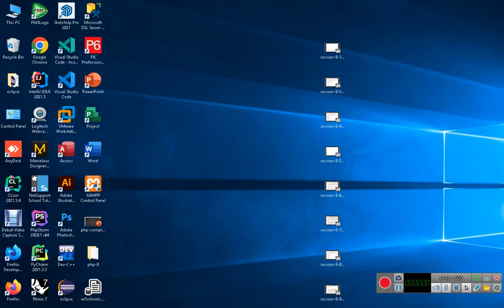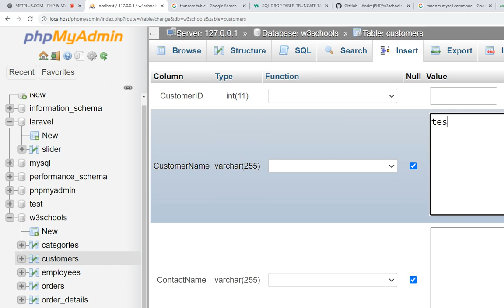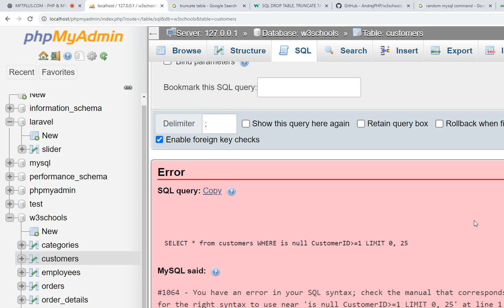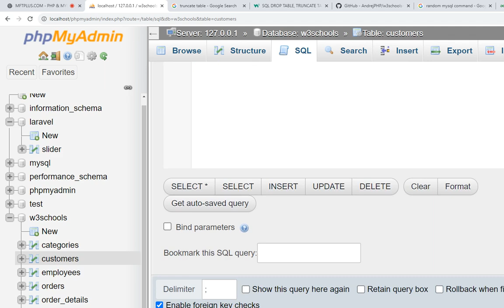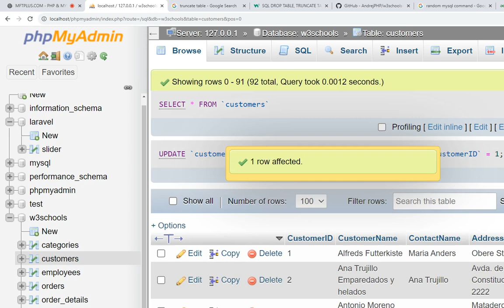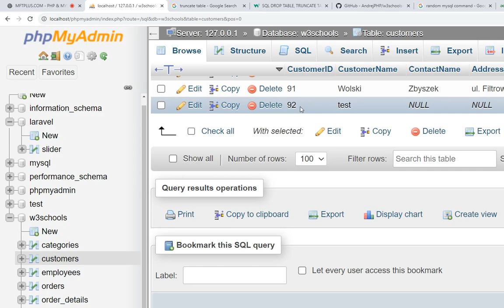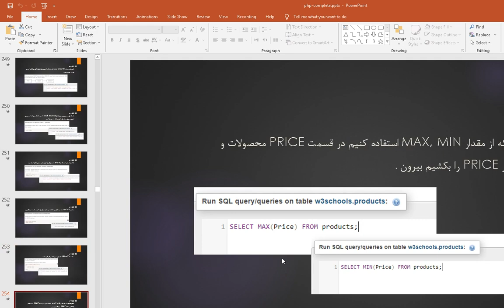آموزش PHP و MySQL - جلسه 8- بخش 10